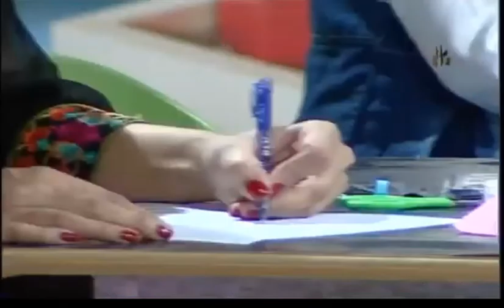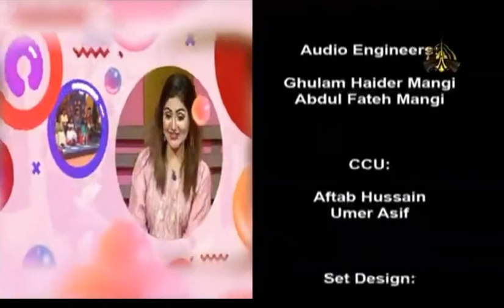Creative Kids Ptv Home Dr Rafiya Rafique | 11 February 2022